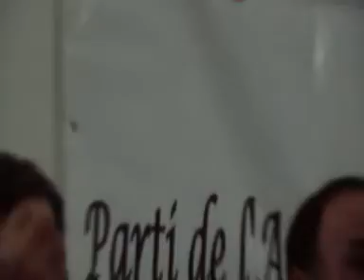Annahj-PADS-PSU/ boycott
Meeting PSU-PADS - Voie Démocrtique 22/11 à Rabat